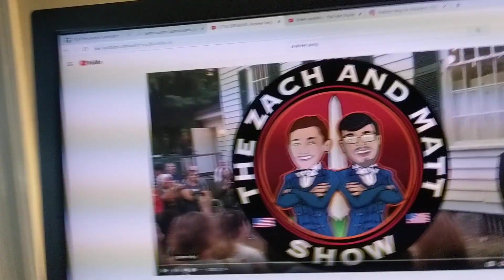BREAKING: Elon Musk and Andrew Yang are going to MEET - Andrew Yang tells crowd